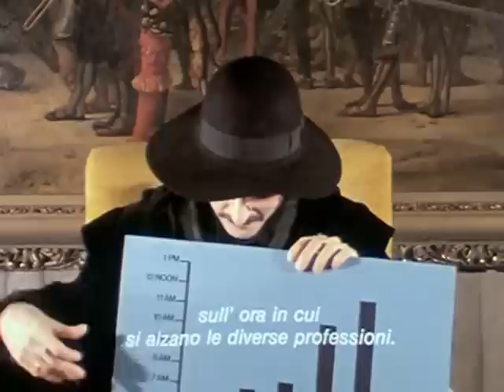Become an Artist by William Farley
A satire on television pitches, and how society sees the self-importance of artists. Featuring Father Guido Sarducci, from Saturday Night Live. A collaboration between Don Novello, George Manupelli and William Farley. --Canyon Cinema